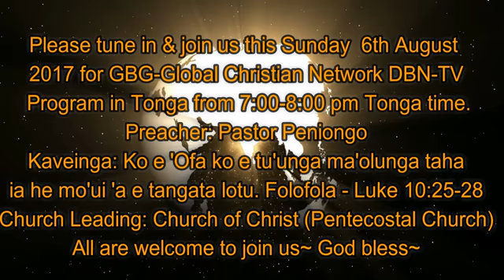Gbggcn Dbn tv For August 2017 Week 1 Pastor Peniongo Video Clip 1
to view the full video~